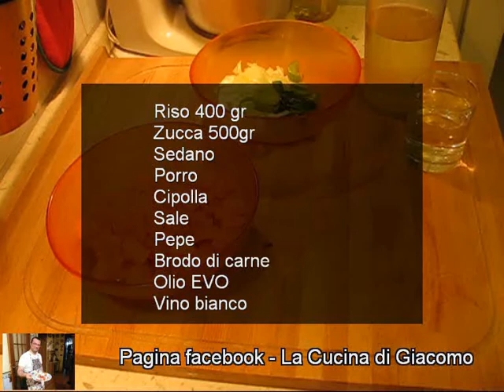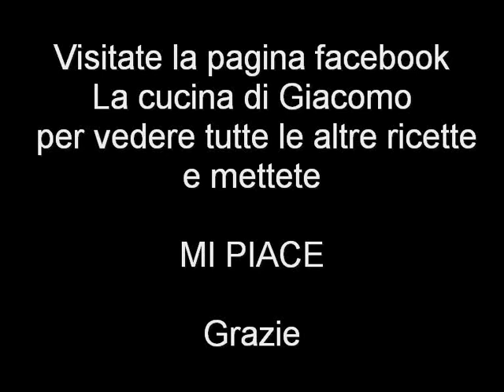Risotto con crema di zucca